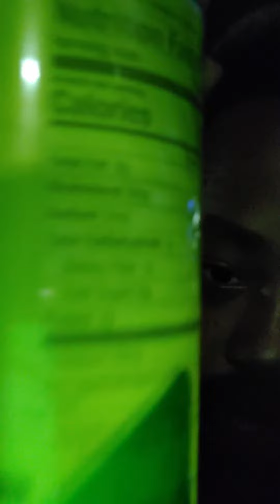Sugar Free Milos Iced Tea - part 2